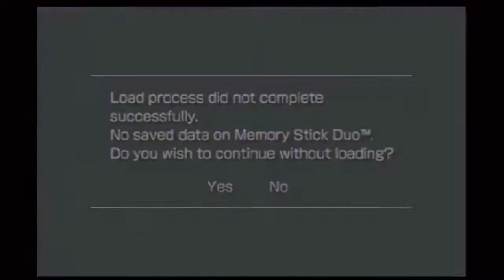Guilty Gear: Judgment - Part 6.00 [Sol Badguy] Liberia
Guilty Gear: Judgment on Playstation Portable
Sol Badguy
Liberia